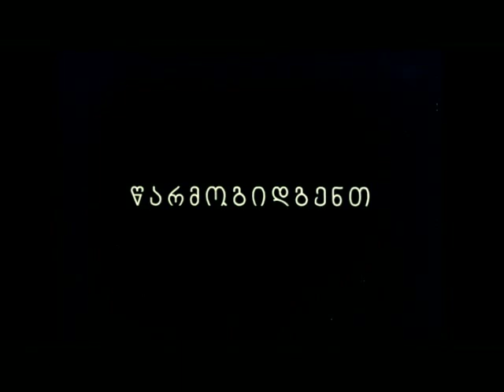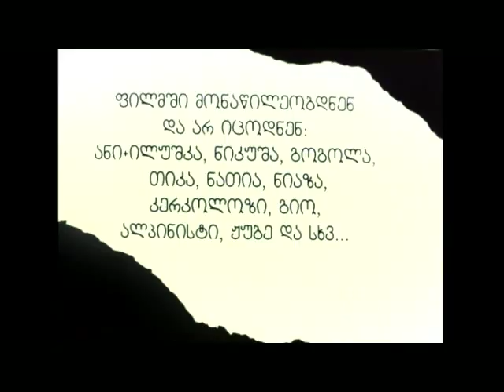გიო მგელაძე-ფილმი "ატუ ალაბა" ნანიკო ხაზარაძე გიორგი ნაკაშიძე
Gio Mgeladze-film " tau alaba" Naniko Khazaradze Giorgi Nakashidze